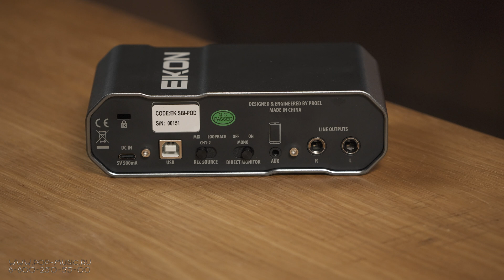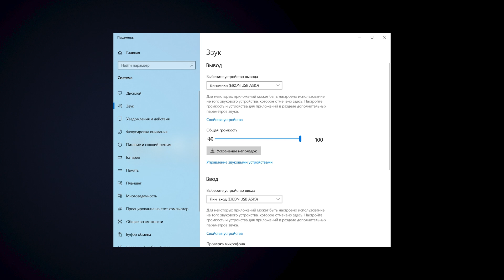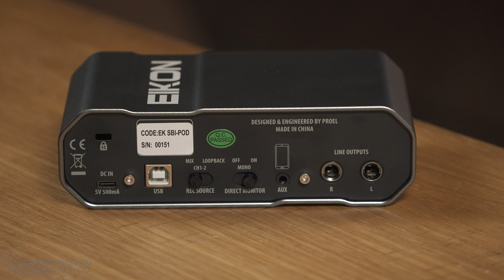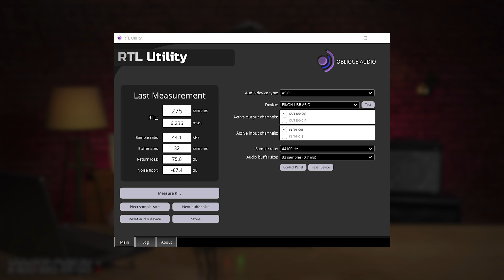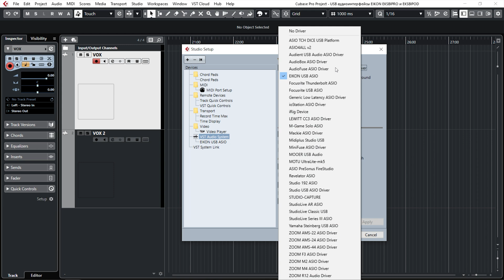Звуковые карты EIKON EKSBIPRO (для записи) и EKSBIPOD (для стрима)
Компания Eikon – это дочерний бренд Proel, специализирующийся на микрофонах, мониторах, наушниках, а теперь еще и аудиоинтерфейсах. Со всей остальной продукцией мы уже давно познакомились и, кстати, остались очень довольны качеством и ценой. Пришло время звуковых карт. USB-аудиоинтерфейсы EIKON SB-IPRO и EIKON SBI-POD представляют собой не младшую и старшую модель, а делятся по предназначению. Карта PRO предполагается к использованию для записи инструментов, а карта POD – для стриминга. Впрочем, и ту, и другую можно использовать универсально, но отличаются они и рядом удобств. Например, POD имеет функцию Loopback и отдельный разъем под питание, а PRO оснащен двумя микрофонными предусилителями. Смотрите наш обзор звуковых карт для записи и стриминга EIKON EKSBIPRO и EIKON EKSBIPOD!

0:00 Входы
2:05 Мониторинг, Loopback
5:19 Что в комплекте? Разъем под наушники
9:02 Преобразователи, задержка
10:15 Тест с конденсаторным и динамическим микрофонами
12:31 Тест звуковой карты EIKON с вокалом и гитарой
13:25 Резюме

🎯 Если вы хотите купить звуковую карту EIKON EKSBIPRO или EIKON EKSBIPOD или получить от нас консультацию по другому студийному оборудованию, вы можете нам написать на или позвонить: Москва - 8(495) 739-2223, Санкт-Петербург - 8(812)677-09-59, многоканальный бесплатный для всей России 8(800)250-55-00